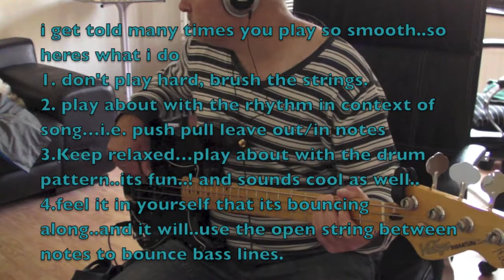route 66 how i get my sound and feel ...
Please use headphones for best audio ... I get asked many times ''how you get such a smooth sound'' both here and at gig,. well there are no tricks, on you tube sometimes you see people playing dam well but there fingers are tight like match stick..in a few years this will lead to big physical trouble... its all feel. and i hope this video may help and give some answers...i know its not text book playing..but its how i play... i can get all the speed i need this way..there may be some tips in this that will help you..